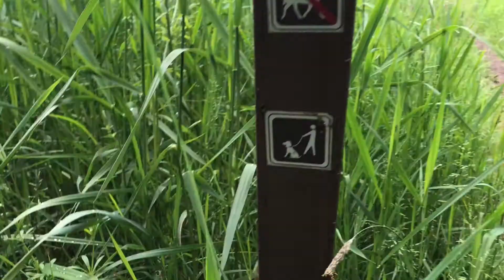Pam & Loki Take On Milo McIver State Park - Pt 2/3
Pam and Loki explore Milo McIver State Park in Oregon

Milo McIver State Park - Oregon State Parks and Recreation

Enjoy some greenery and commentary as we lose ourselves in the beautiful nature of Oregon.